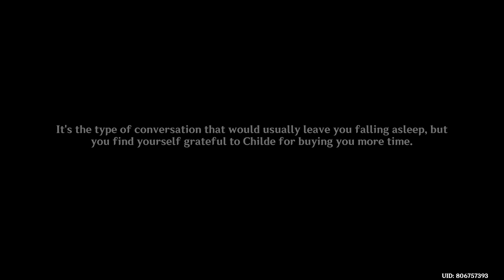Arlecchino and Childe Casually Trash-Talking Other Harbingers | Genshin Impact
Ignis Purgatorius Chapter: Act I "When the Hearth-Flame Goes Out"

Childe meets up with Arlecchino...